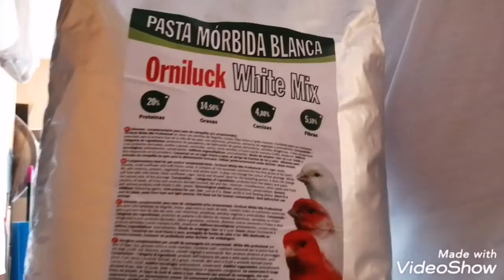Nuestra pasta para la muda de los rojos.